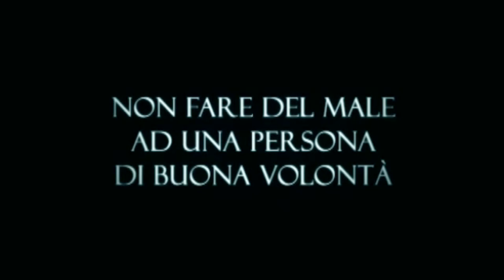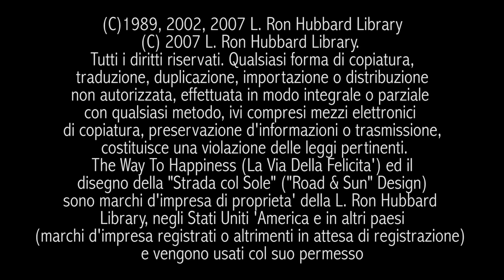11 Non fare del male ad una persona di buona volonta - opuscolo "La Via della Felicita"